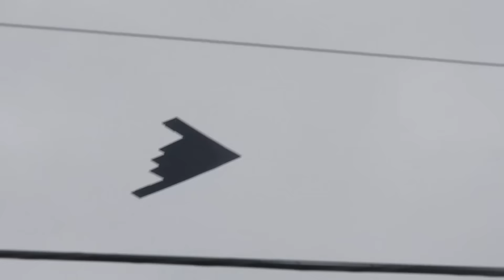January 2, 2017 - Stealth Bomber - After Rose Parade Flyover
Stealth Bomber after Rose Parade Flyover - Taken from the backyard of our rental home.